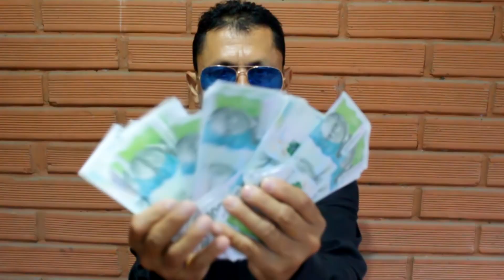Nadie Sabe lo de Nadie *Vídeo oficial* ( Humberto Álvarez )